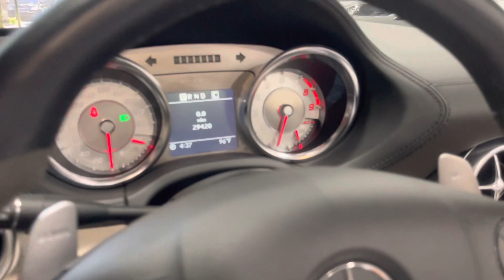Top Operation Video 2012 Mercedes Benz SLS AMG Roadster Cascio Motors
2012 Mercedes Benz SLS AMG Roadster 29k original miles, highly optioned car with a $220,870.00 original MSRP when new. Finished in Obsidian Black Metallic over Porcelain leather with carbon fiber interior trim. This 2012 Mercedes Benz SLS AMG Roadster is being sold exclusively on Bring a Trailer auction site.

 VIN
WDDRK7HA9CA007637